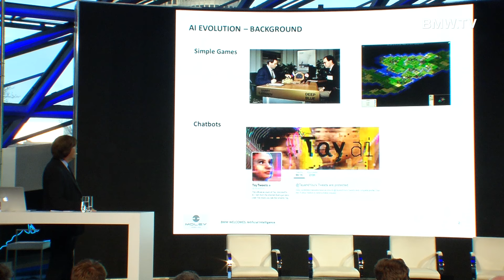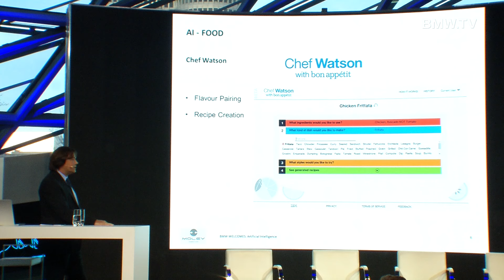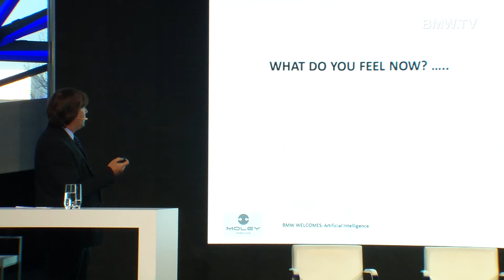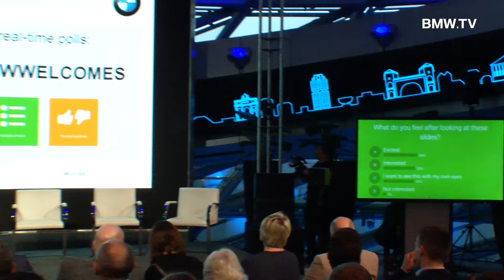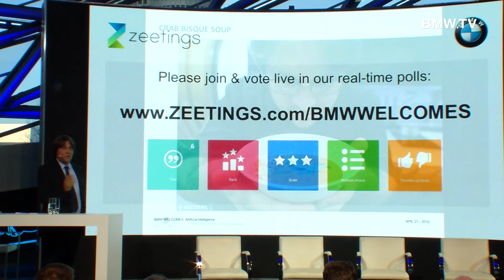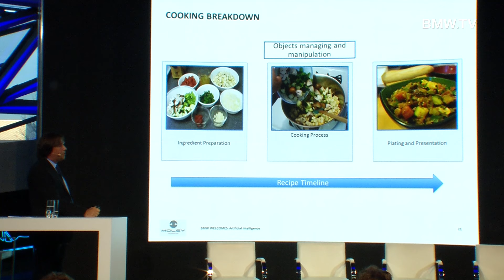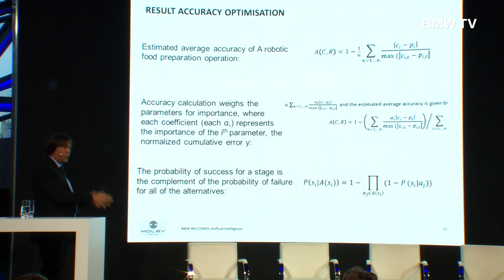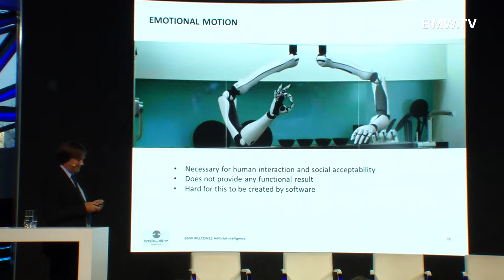BMW WELCOMES: Artificial Intelligence. Mark Oleynik.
Unternehmensgründer Mark Oleynik (Moley Robotics) entwickelte den ersten Küchenroboter mit künstlicher Intelligenz. Sehen Sie hier den Vortrag von Mark Oleynik auf der BMW WELCOMES „ARTIFICIAL INTELLIGENCE“.